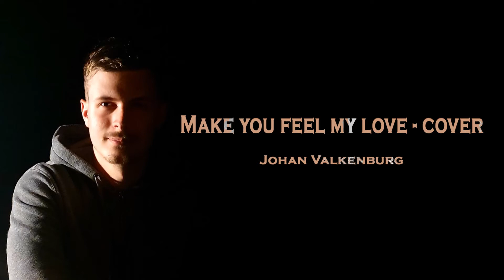Make you feel my love - cover